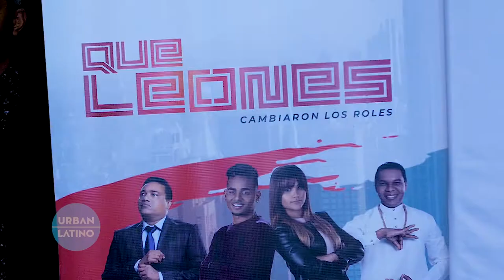URBAN LATINO covers the QUE LEONES Screening in the Bronx and Private Cast Dinner at ZONA DE CUBA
Urban Latino's Maria Isabella covers the screening and Meet and Greet in the Bronx for QUE LEONES the sequel to last year international box office hit QUE LEON starring Raymond Pozo, Miguel Cespedes with a supporting cast that included Geraldine Bazan and Darlyn Portes. Following the Screening the cast headed over to rooftop venue ZONA DE CUBA located in the Grand Concourse in what used to be a Post Office. This venue is one of kind and is ushering in a movement in the Bronx for fine dinning.